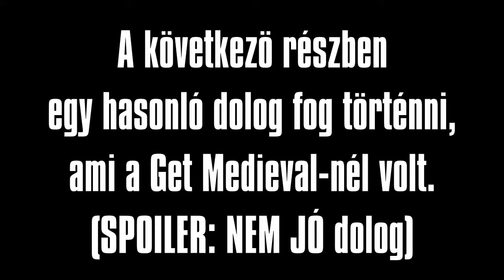Dead Rising 2: Off The Record - 8. rész - Uranus Zone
A remake újdonsága, az új map.
A játék a Capcom tulajdona.